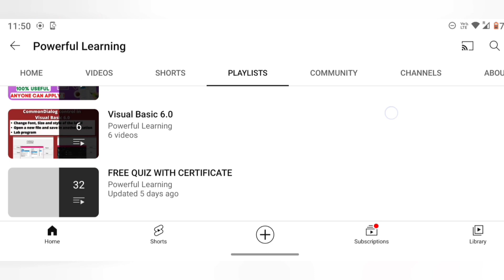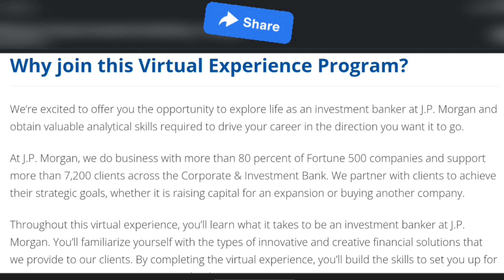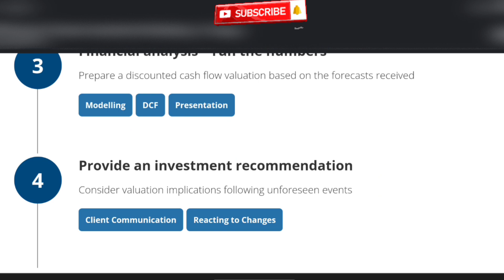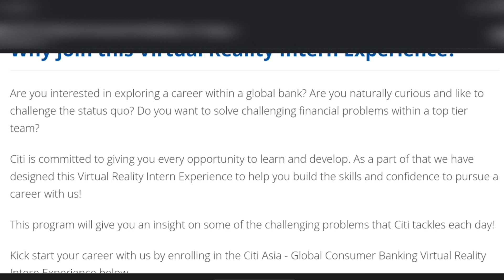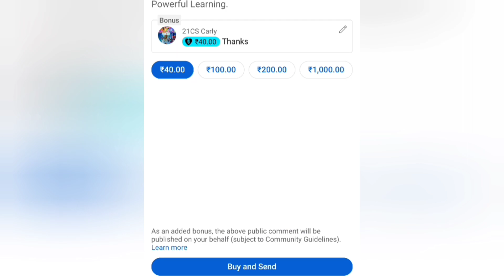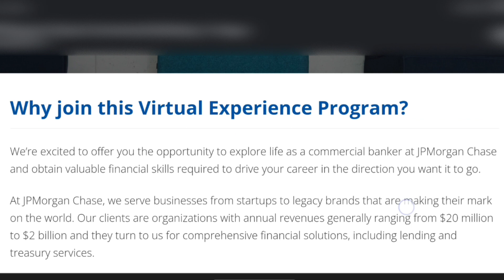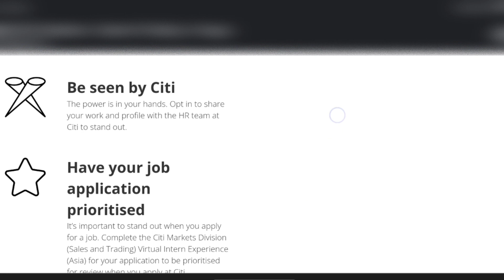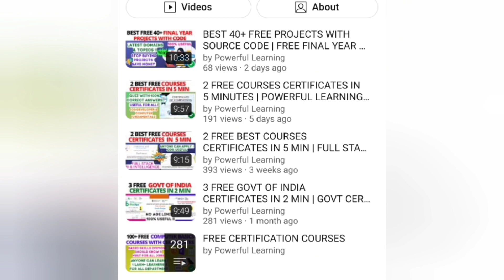4 FREE ONLINE TOP COMPANY INTERNSHIPS WITH CERTIFICATES| JUST 5 HOURS INTERNSHIPS WITH CERTIFICATES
👩‍🎓Topics covered in my channel👩‍💻